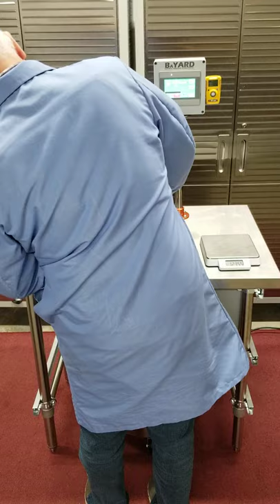Liquid Nitrogen Ice Cream Machine Automation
Bayard Nitro Mixer Control 2021